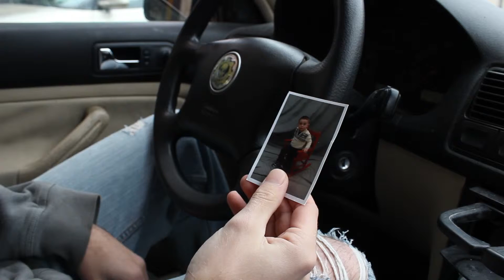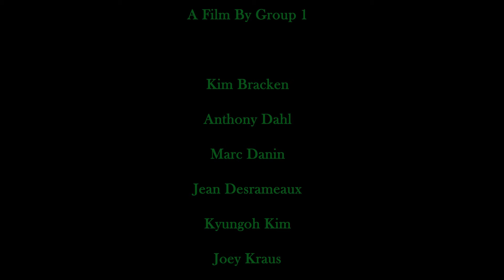Project I worked on for Intro to Cinema and Screen Studies. Made October 2014.